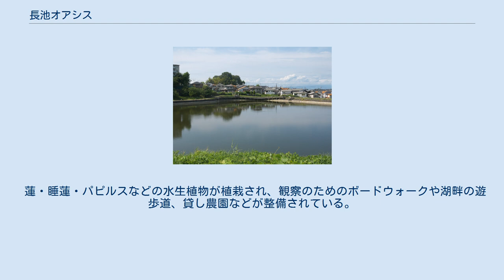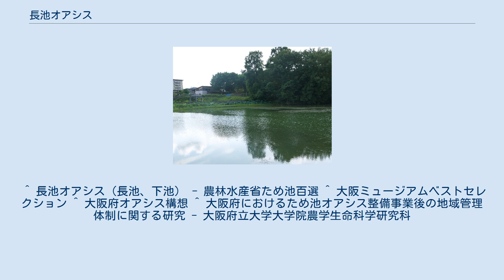長池オアシス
長池オアシス長池 長池オアシス（ながいけオアシス）は、大阪府泉南郡熊取町長池にあるため池である。
2010年（平成22年）3月25日に長池オアシス（長池、下池）として農林水産省のため池百選に選定された。
また2009年には「大阪ミュージアム」のベストセレクション にも登録されている。
 農業用ため池として室町時代に造られた「長池」・「下池」・「弥沢池」を1991年（平成3年）大阪府オアシス構想により1994年（平成6年）から2000年（平成12年）にかけ整備され、ビオトープや周辺の灌漑に利用されている。
 蓮・睡蓮・パピルスなどの水生植物が植栽され、観察のためのボードウォークや湖畔の遊歩道、貸し農園などが整備されている。
 1999年（平成11年）周辺6自治会の役員、有志によって長池オアシス管理委員会が設立され、維持管理活動が毎日行われ、年2回は周辺自治会や町民参加で保全活動 7月 長池オアシスはすまつり・11月 ため池ふれあいまつり が行われており、地元小学校の野外活動の場所としても活用されている。
 ^ 長池オアシス（長池、下池） - 農林水産省ため池百選 ^ 大阪ミュージアムベストセレクション ^ 大阪府オアシス構想 ^ 大阪府におけるため池オアシス整備事業後の地域管理体制に関する研究 - 大阪府立大学大学院農学生命科学研究科